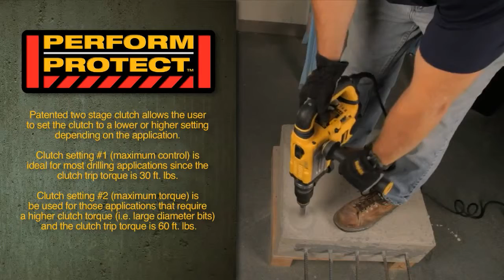Control Two Stage Clutch DEWALT Perform & Protect™